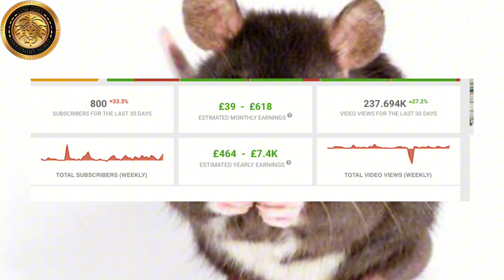打假系列｜I moved his cheese !